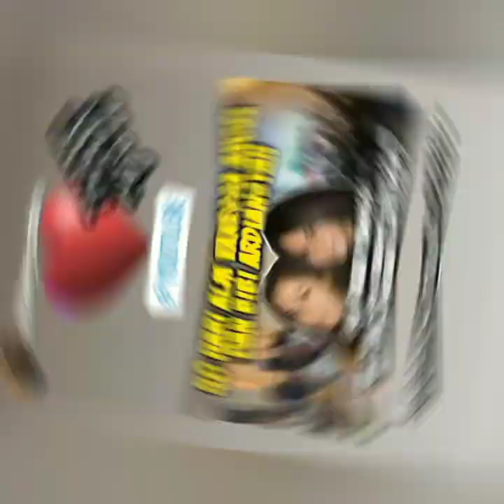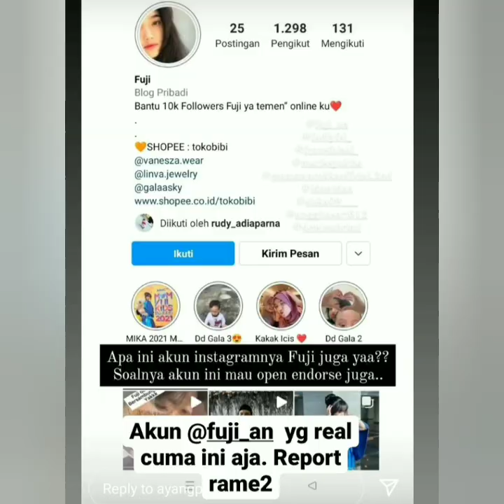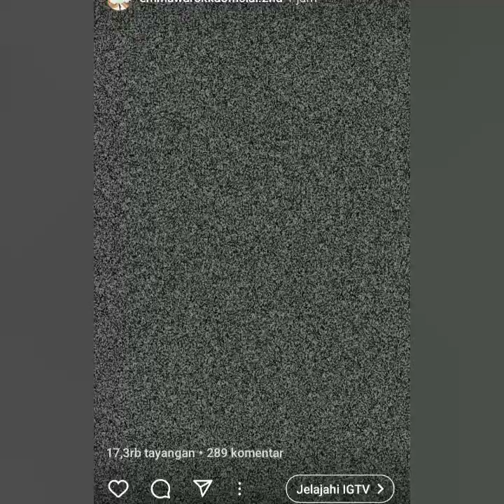P4N4s Kata Bunda Ini Bikin Nikita mirzani Geleng Kepala soal Hak Asuh Gala. coba Lihat ini.